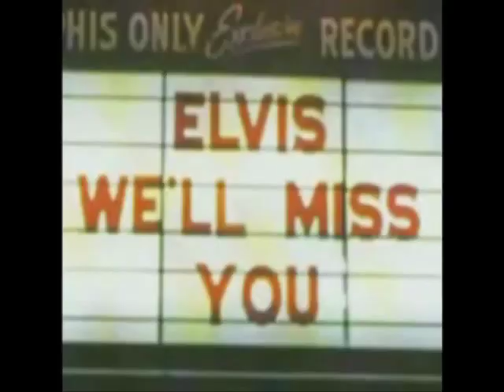Elvis Presley-Long Black Limousine ( Clips From Elvis' funeral )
Elvis Presley Long Black Limousine Lyrics

Songwriters: GEORGE, BOBBY / STOVALL, VERN

There's a long line of mourners driving down our little street
Their fancy cars are such a sight to see, oh, yeah
They're all of your rich friends who knew you in the city
And now they've finally brought, brought you home to me

When you left you know you told me that some day you'd be returnin'
In a fancy car all the town to see, oh, yeah
Well, now everyone is watching you, you finally had your dream
Yeah, and you're ridin' in a long black limousine

 You know the papers told of how you lost your life, oh, yeah
The party, the party and the fatal crash that night
Well, the race upon the highway, oh, the curve you didn't see
When you're riding in that long black limousine

You're riding in that long black limousine

Through tear filled eyes I watch as you ride by, oh, yeah
A chauffeur, a chauffeur at the wheel dressed up so fine
Well, I never, I never, never, never, oh, my heart, all my dreams
Yeah, they're with you in that long black limousine

Yeah, yeah, they're with you in that long black limousine
Yeah, yeah, yeah, they're with you in that long black limousine